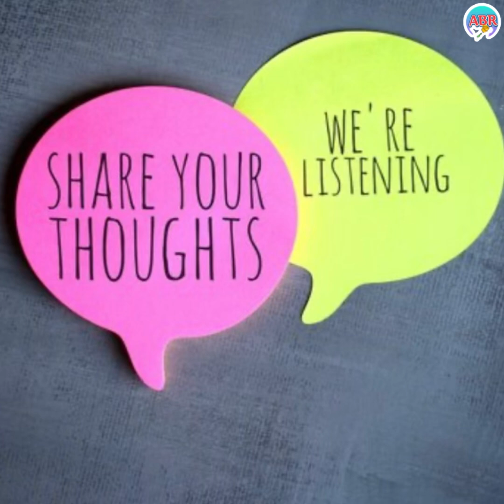I.C SENDS 4 REPORTS 1 TIME😱🤔PNP/JLP LAWYERS BATTLE IN COURT OVER DPP✴️❇️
KEEP SUPPORTING👍🏽